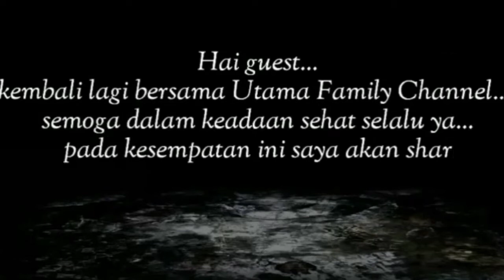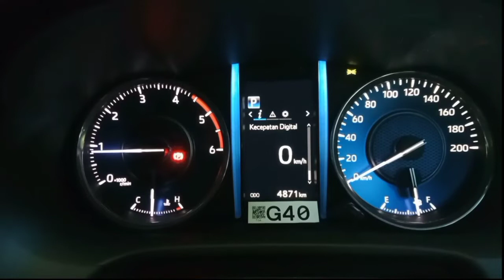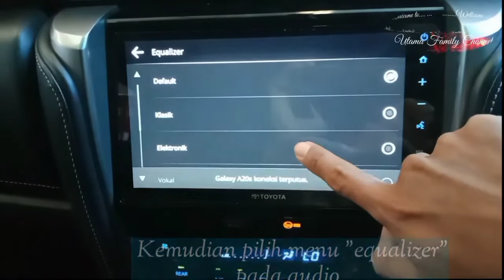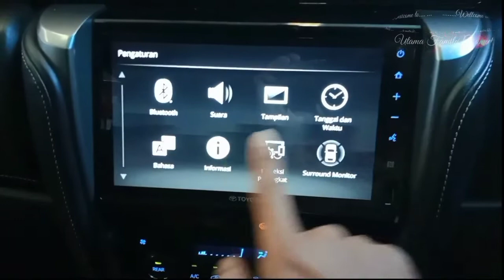Cara Setting Reminder Toyota Fortuner 2021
Selamat datang di Utama Family Channel,

Dalam video ini saya sharing mengenai bagaimana cara setting reminder oli untuk toyota fortuner 2021,

Setting reminder dilakukan setiap selesai dilakukan penggantian oli mesin,dimana reminder ini sangat berguna untuk mengingatkan pemilik kendaraan agar tidak telat dalam melakukan penggantian oli mesin pada periode berikutnya.

Karena bisa berdampak buruk jika sampai telat melakukan penggantian oli mesin.

Setting reminder paling ideal dilakukan 7 hari sebelum tanggal jatuh tempo waktu penggantian oli mesin kendaraan terkait

Demikian tutorial service reminder ini saya buat, semoga bisa bermanfaat bagi para pemilik toyota fortuner.

Ok guys...
untuk lebih jelas nya simak saja video ini selengkapnya, jangan di skip agar tidak terjadi gagal paham.

Jika ada pertanyaan, saran, atau komentar silahkan isi pada kolom yang sudah tersedia.